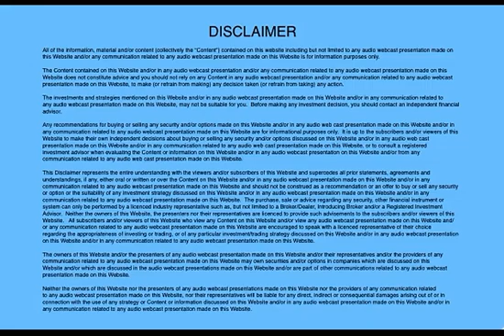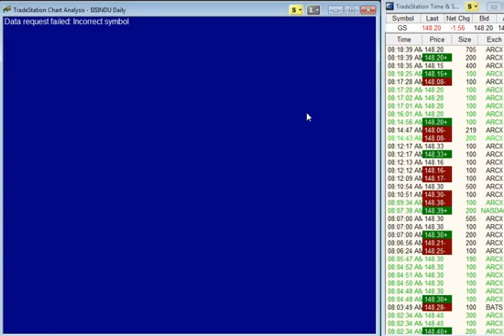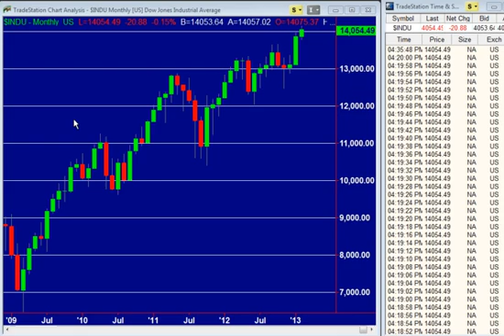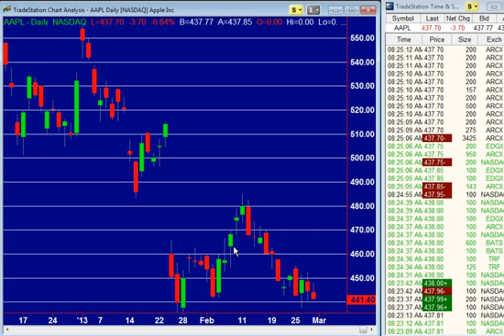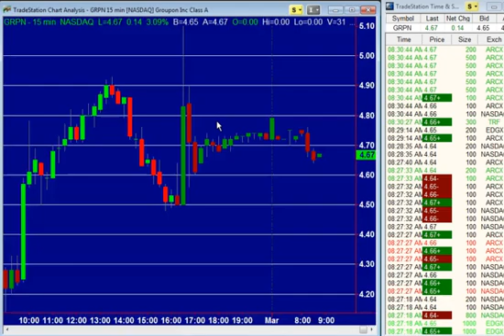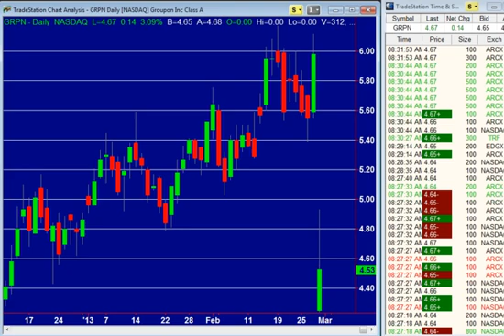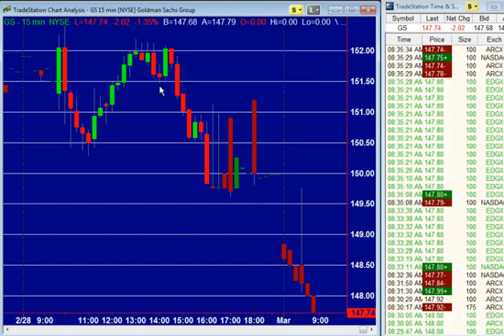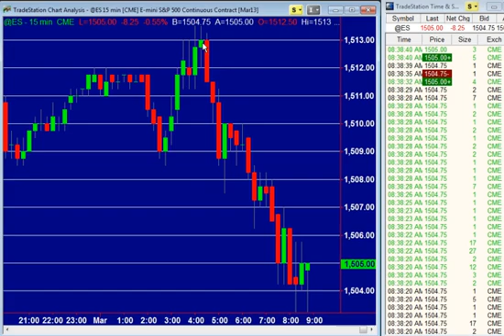March 1st - Premarket Stock Talk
Institutions were nervous on the close yesterday, and the sellling pressure is following through this morning.  Earnings from BBY and GPS.